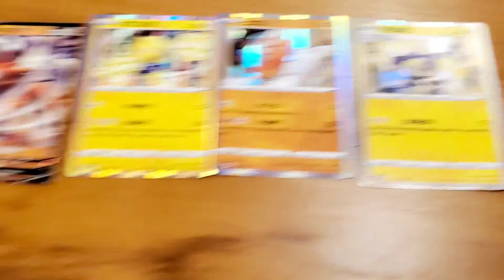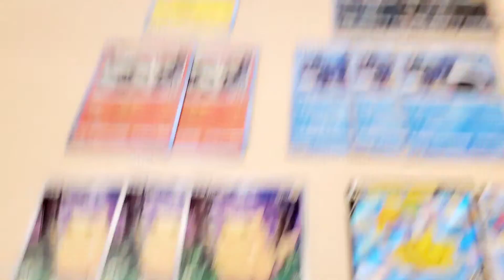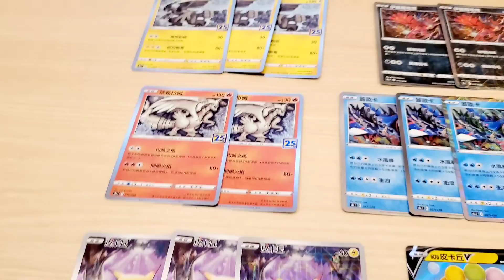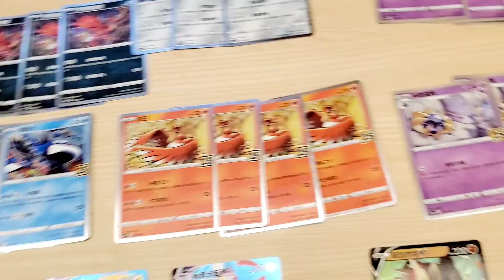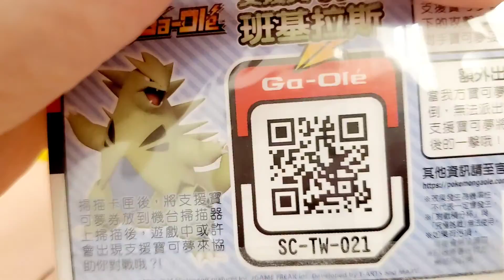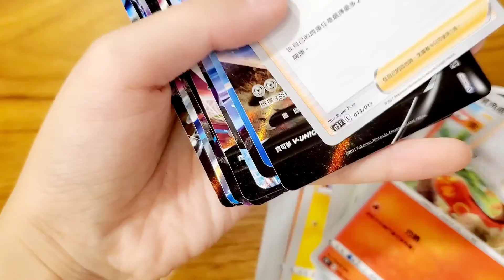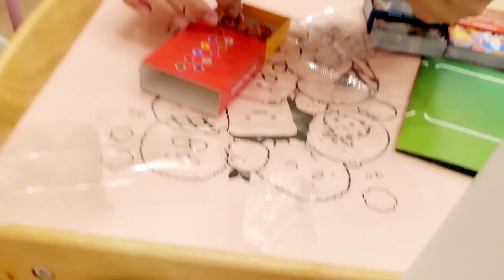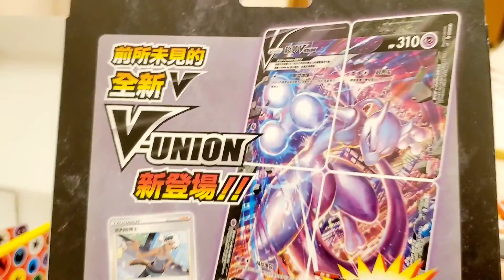寶可夢集換式卡牌 25週年卡牌開箱／搞怪三妞